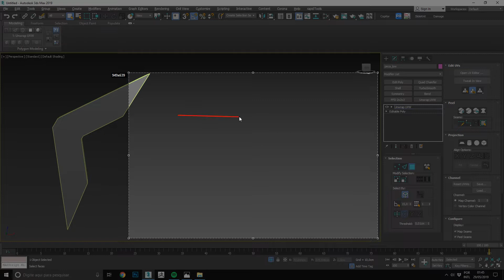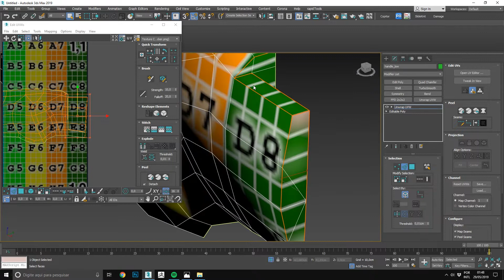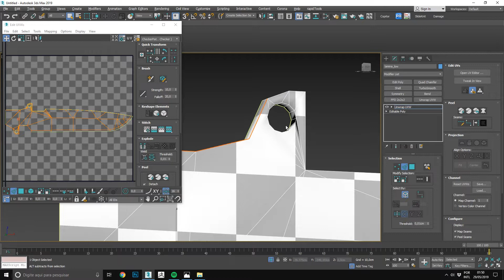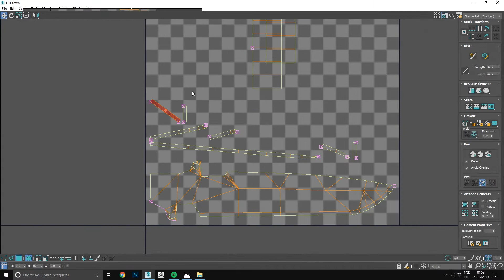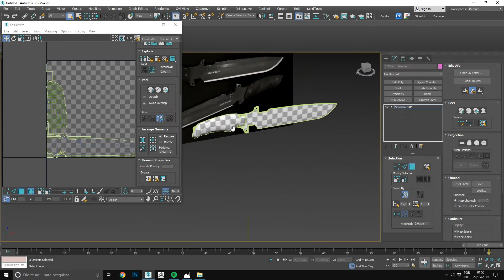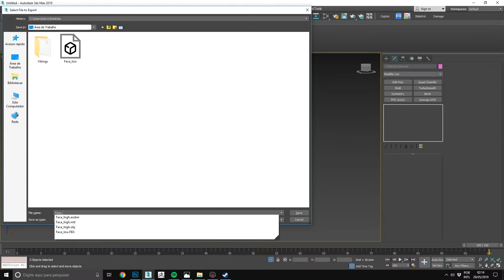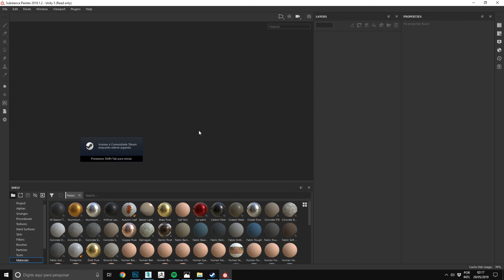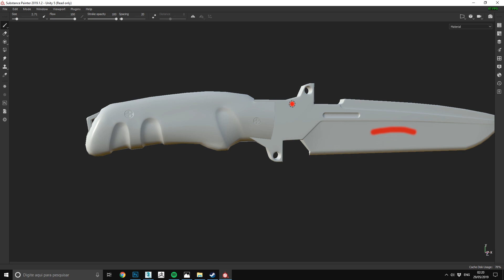MINI CURSO l Modelagem para Games Parte 4 - UV e Bake l Mini-curso Modelagem 3Ds Max #004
Então, nessa série de vídeos, vou mostrar todo o processo de modelagem até o bake.

É uma série de 4 vídeos com duração total com cerca de 2 horas de tutoriais totalmente gratuito, mostro todo o processo e vou explicando cada uma das ferramentas usadas.

Nessa ultima parte mostro como abrir a uv e como fazer o bake se você chegou até aqui, muitissimo obrigado por ter acompanhado toda a série, eu gostaria muito de ver o seu modelo e poder te dar um feedback, você pode me mandar pelo discord, o link do canal está logo abaixo,.

Vamos juntos e shallow now.👊👊👊